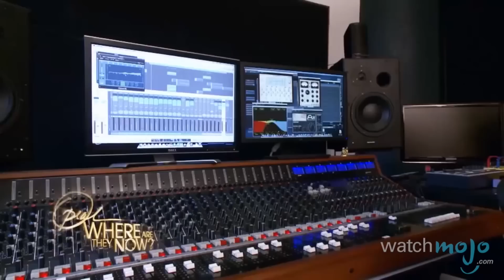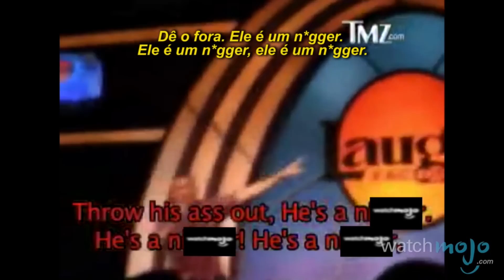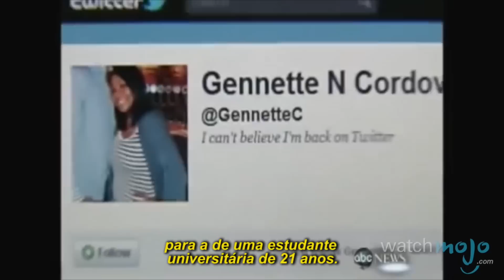Top 10 Escândalos Que Encerraram Carreiras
Bem vindo ao Watchmojo.com, hoje nós vamos mostrar nossa seleção para o Top 10 escândalos que encerraram carreiras.

Clique aqui para o vídeo anterior:
Você vai nos ajudar a obter 500 likes?

Nesta lista incluimos performers, políticos, atletas, pessoas sob os holofotes que viram suas carreiras decaírem por conta de algum ato ou evento considerado errado do ponto de vista moral ou legal.

WatchmojoPT é uma tradução do original WatchMojo.com americano. Você tem uma sugestão para um vídeo? Vá a:

Temos também mercadoria porreira, como copos, canecas, t-shirts, canetas e até mesmo garrafas de água. Clique aqui para encomendar

Watchmojo é um dos maiores produtores de conteúdo de vídeos referência online, falamos principalmente sobre pessoas, lugares e tendências. Nós carregamos duas vezes por semana em WatchmojoPT com listas de top.